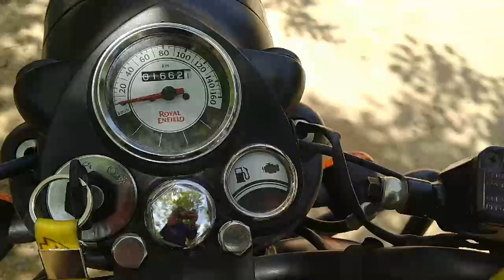||ಕನ್ನಡ||2020 ROYAL ENFIELD CLASSIC 350 bs6 detailed review in Kannada||All differences explained!